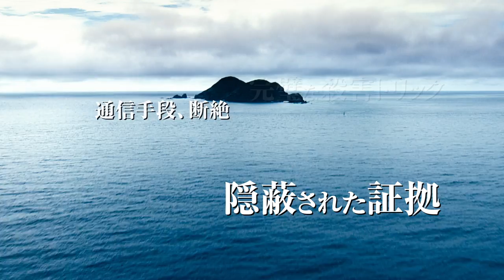水谷豊（杉下右京）×成宮寛貴（甲斐享）！映画『相棒－劇場版III－ 巨大密室！特命係 絶海の孤島へ』予告編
映画『相棒－劇場版III－ 巨大密室！特命係 絶海の孤島へ』

水谷豊と成宮寛貴が相棒を演じる人気シリーズ劇場版第3弾！ 過酷な自然のなかで展開する孤島ミステリー

元自衛隊員たちが共同生活を送る絶海の孤島を舞台にした事件に、右京（水谷豊）と甲斐享（成宮寛貴）が挑む！

［監督］和泉聖治
［出演］水谷豊、成宮寛貴、伊原剛志、釈由美子、風間トオル、宅麻伸、及川光博、石坂浩二
［DATA］東映

2014年4月26日より全国公開

■［動画］新旧相棒が共演。成宮寛貴、及川光博のNG誤魔化しテクに「勉強になる」